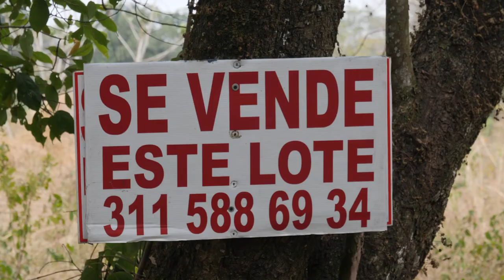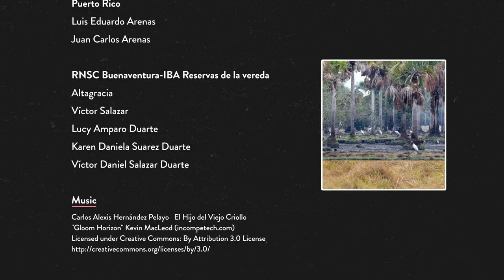Sons of the Savanna